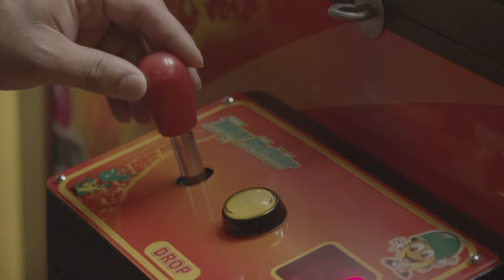Ellie Radanova - Shake your body (Official video)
SHAKE YOUR BODY
Музика: Ели Раданова
Текст: Ели Раданова
Аранжимент: Венци Дреников
Клавишни - Венци Дреников
Китари - Петър Чухов, Момчил Борисов
Бас - Момчил Борисов
Ударни - Божидар Тренков
Вокали, беквокали - Ели Раданова
Миксинг и мастеринг: Момчил Борисов
Записът е осъществен в Toxity Studio (Борис Бончев) , Русаля студио и Пиротска 92

Видео: Венци Дреников, Божидар Тренков
Монтаж: Ели Раданова, Венци Дреников
Със специалното участие на Мария Андреева, Александра Василева, Александра Димитрова, Валерия Андреу, Дара Славова, Денислава Димитрова, Адриана Железова, Невена Тодорова и Яна Хараланова от @b2ballet931

Ели Раданова - Shake your body
Shake your body - Ellie Radanova